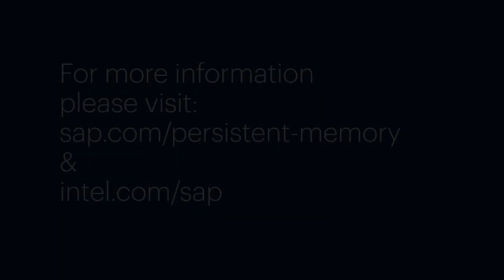Gartner's Donald Feinberg on Persistent Memory Technology | Intel Business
Hear Gartner's Distinguished VP & Analyst, Donald Feinberg, weigh in on the evolution of breakthrough technologies for the data center.